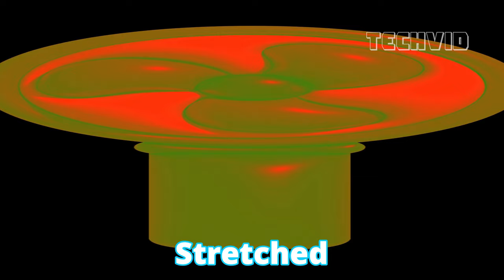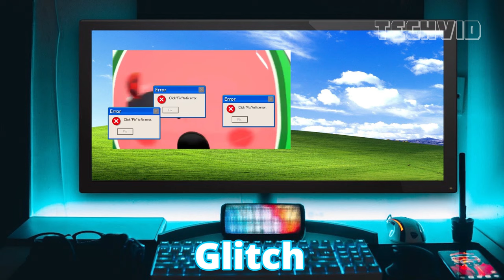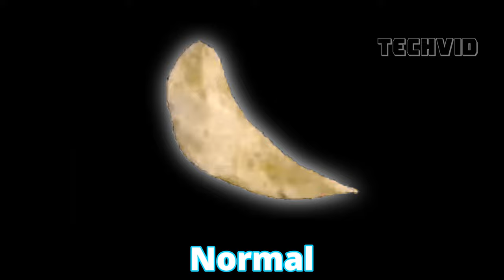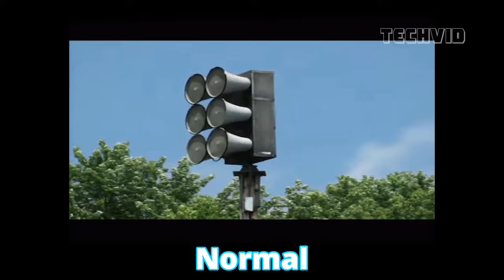150 School Bus Horn and More Sound Variations in 480 Seconds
sound variation
sound variation in 30 seconds
sound variation in 60 seconds